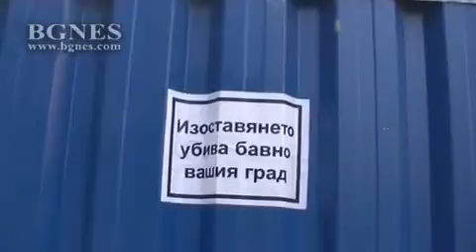Полусъбореният тютюнев склад в Пловдив се руши сам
Тютюневият склад на ул. „Одрин” 8, който, освен Паметник на културата, може да се нарече и Паметник на административния хаос, вече стана опасен за минувачите. След атаката на багерите и срутването на фасадата откъм ул. „Одрин”, преди ден се самосрути и покривът. Улицата е затворена за движение с подвижна ограда, на която са налепени надписи от типа на : „Корупцията убива вашия град”. Да припомним, че складът бе съборен от частни инвеститори в почивни дни със знанието на общината, където не са и подозирали, че сградата е паметник на културата още от 1975 година. Това потвърди последно на парламентарен контрол и министър Вежди Рашидов, който нареди сградата да се възстанови в предишния и вид. До този момент, обаче, освен да падат сами греди и тухли, нищо съществено не се случва около този нов символ на административното безхаберие. /БГНЕС